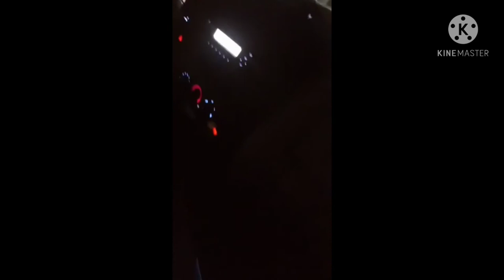allen samar CSWRPC with UCFC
una po sa lahat maraming salamat po sa Panginoon sa biyaya kanya binibigay

salamat din po ke maam cristina sa pagpayag na maipost ito video o release ng kanilang CLUB at ke sir logan salamat din po...

release
allen samar